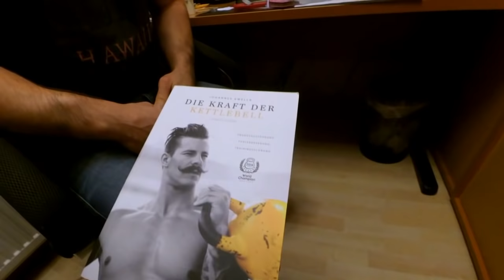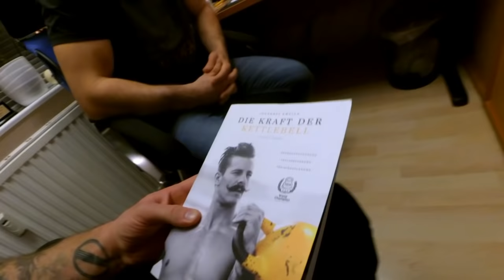Андрей Чагор, интервью с чемпионом. Гиревой спорт. Берлин 2018 год.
Германия, г. Берлин. Интервью с чемпионом Европы, призером чемпионата мира WKSF и IUKL 2018 года. Андрей Чагор.
Наш проект Гиревой спорт в лицах жив и ничего с ним не случилось, только реже видео стали появляться, но они будут! В это хобби инвестировать всегда за радость.
Это видео появилось просто, пообщались с Андреем, договорились о встрече и о записи. Далее осталось только заправить машину и доехать до Берлина.
Записали видео в двух форматах общение о гиревом спорте, и совместная тренировка по гиревому спорту.
И впервые организовали гиревую зарубу, которую Артем Гнатусин проиграл. За идею как провести зарубу, отдельное спасибо Антону Анасенко.
Гиревой спорт в лицах.